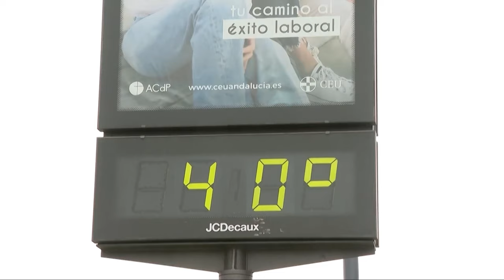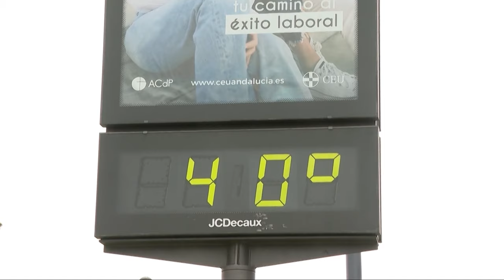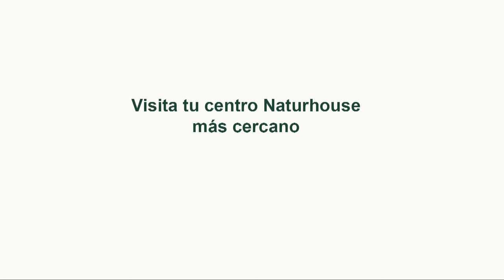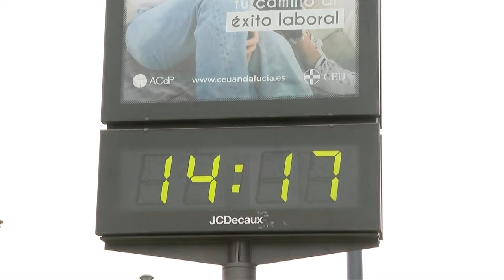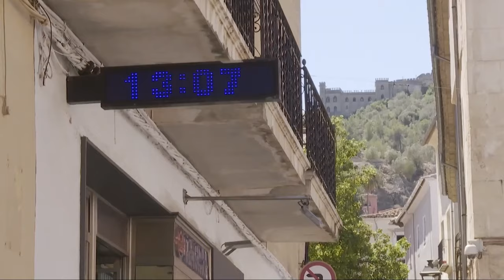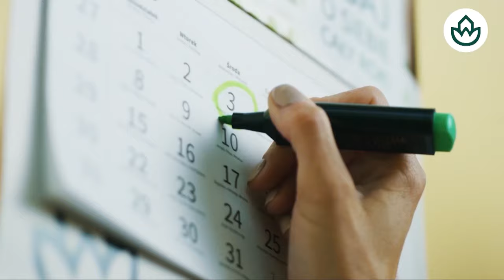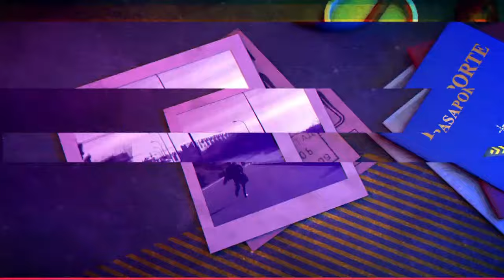🔴HUELLA CRIMEN: CALOR ASESINO SU RELACION CON LA DELINCUENCIA